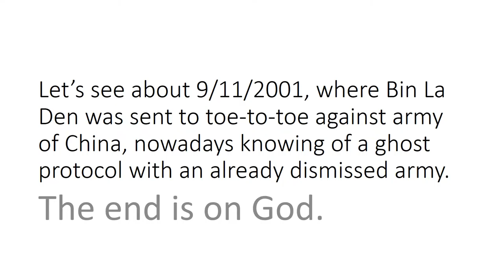War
Putting it down